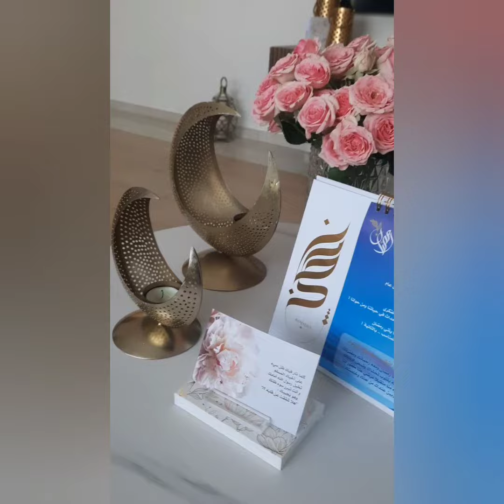RAMADAN 2024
Musician: Xuxiao